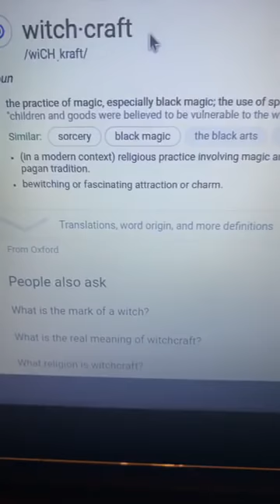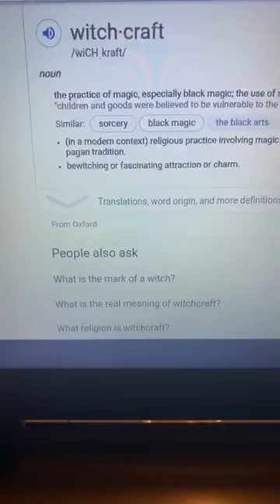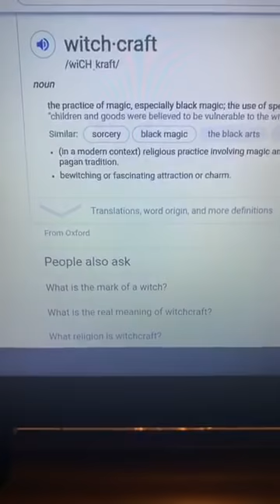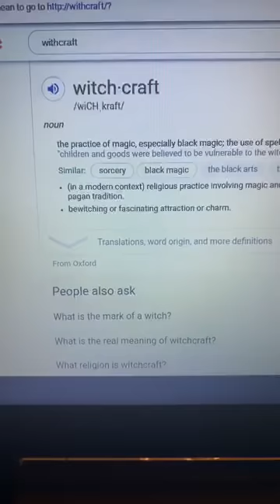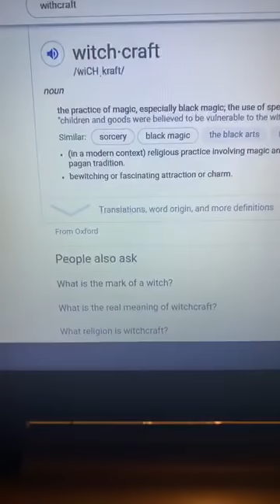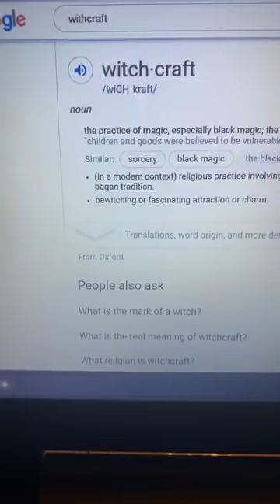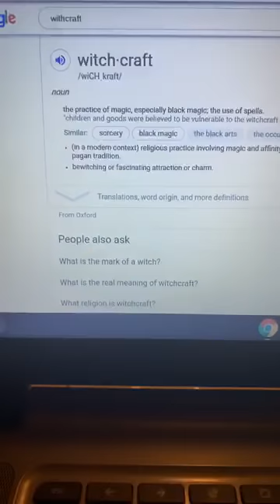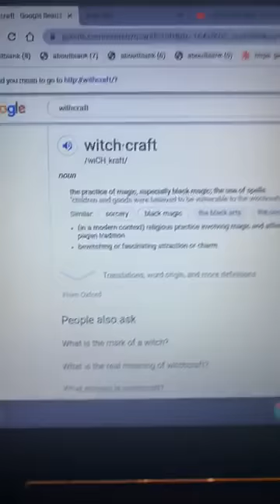WITCHCRAFT IS REAL PEOPLE !!!